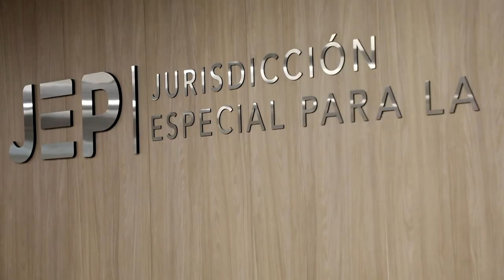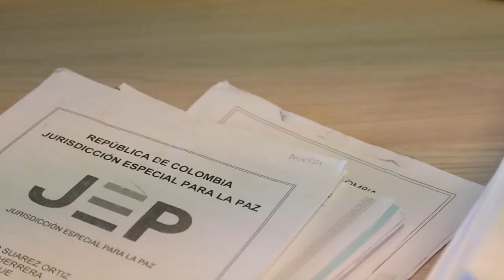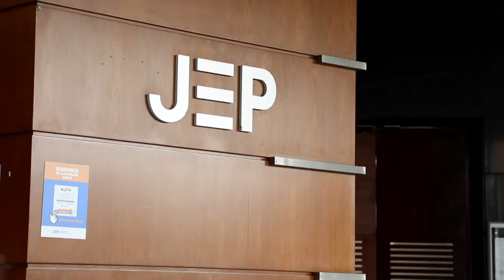JEP al Día | Avances preliminares de la JEP sobre asesinato de Álvaro Gómez Hurtado | Emisión 39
En este video, usted encontrará la trigésimo novena emisión del informativo semanal “JEP al Día”. Este es el tema:

1. Los avances preliminares de la JEP sobre el asesinato de Álvaro Gómez Hurtado y otras cinco víctimas.
- Informe

El dato:
Los próximos 12 y 13 de abril, la JEP, la Comisión de la Verdad y la Unidad de Búsqueda harán una jornada en Buenaventura para visibilizar el fenómeno de la desaparición forzada en el territorio.